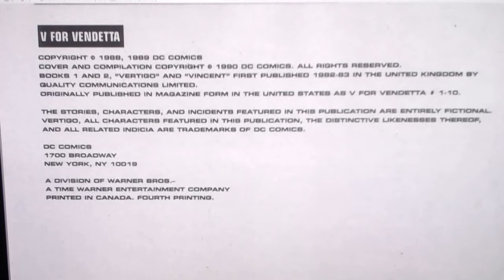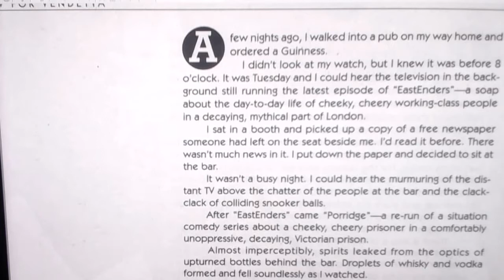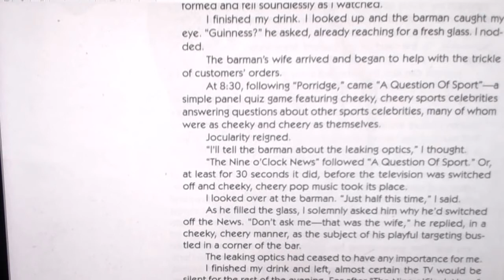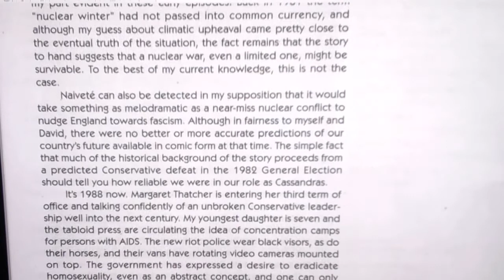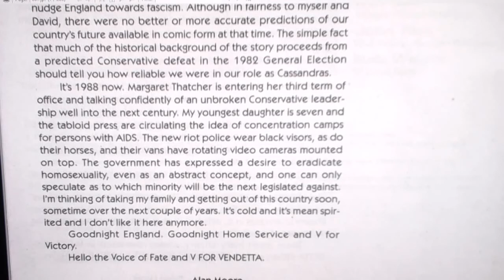V FOR VENDETTA: Alan Moore and David Lloyd's Introductions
A reading of the introductions Alan Moore and David Lloyd wrote for the V for Vendetta graphic novel. (Sorry about my voice, it used to be better).
(Your support allows me to buy more great works to read and sometimes a cup of coffee. Thanks so much!)